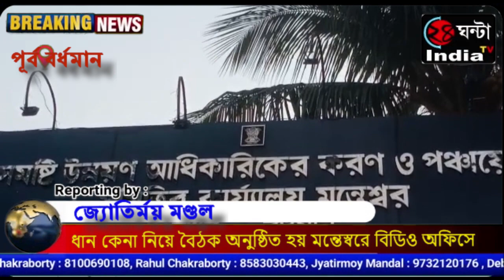ধান কেনা নিয়ে বৈঠক অনুষ্ঠিত হয় মন্তেস্বরে বিডিও অফিসে।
বৈঠকে উপস্থিত ছিলেন বিডিও গোবিন্দ দাস, পঞ্চায়েত সমিতির সভাপতি প্রতিমা সাহা মন্তেশ্বর পঞ্চায়েত সমিতির খাদ্য কর্মাধ্যক্ষ শিশির ঘোষ, ব্লক খাদ্য দপ্তরের আধিকারিক, সহ মিল মালিকের প্রতিনিধিরা।
বিডিও গোবিন্দ দাস জানান বৈঠকে তিনজনের একটি কমিটি তৈরি হয়েছে। চাষিরা নিজেদের জমির খতিয়ান দেখিয়ে ধান বিক্রি করতে পারবেন। চাষীদের কাছ থেকে সরাসরি ধান কেনা হবে ধান কেনার সময় গঠিত কমিটির প্রতিনিধির সঙ্গে রাইস মালিক পক্ষের প্রতিনিধিরাও উপস্থিত থাকবেন